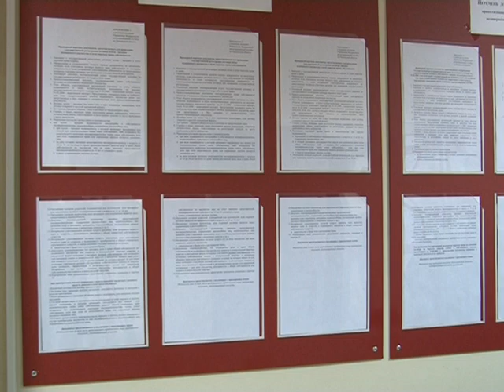Жилищная политика. Декабрь 2021 год.